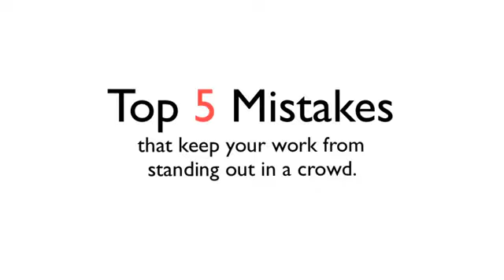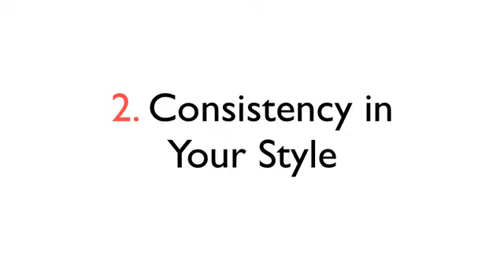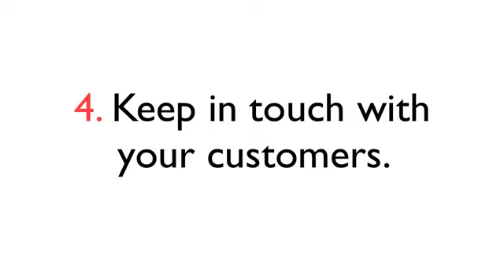Top 5 mistakes that keep your work from standing out